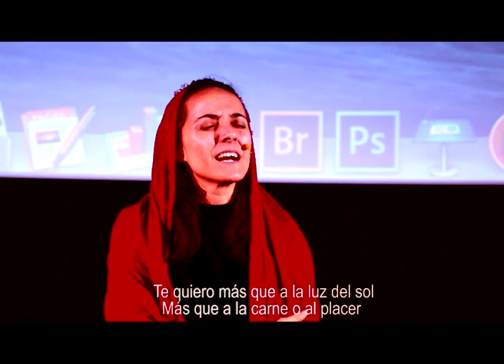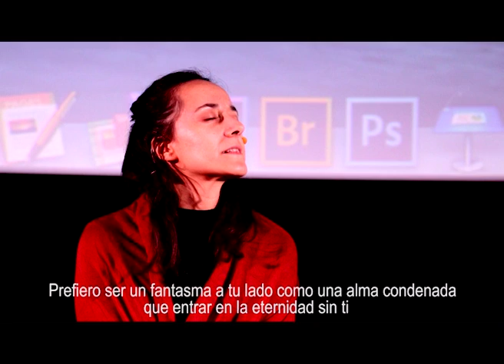Muertes creativas en el cine con Arántzazu Ruiz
La actriz Arántzazu Ruiz ensaya secuencias de muerte de films de antología para la presentación del libro "Muertes creativas en el cine" de Joan Marimón. Espléndida interpretación que pone a prueba la cinefilia del espectador.